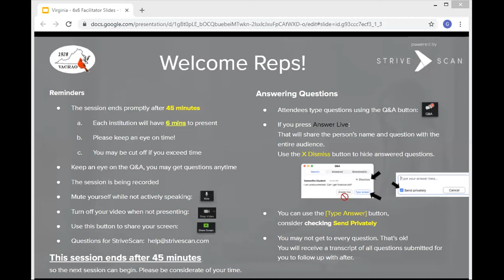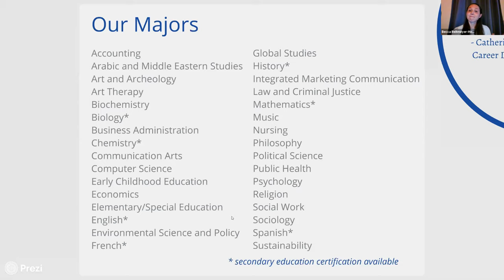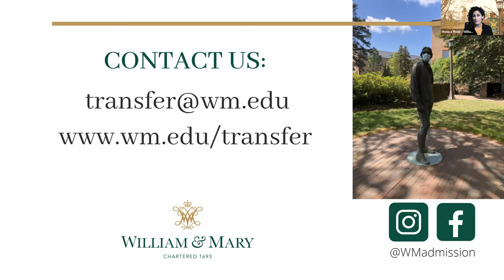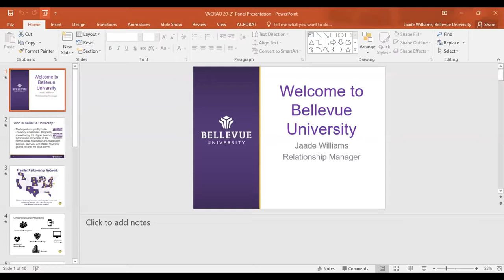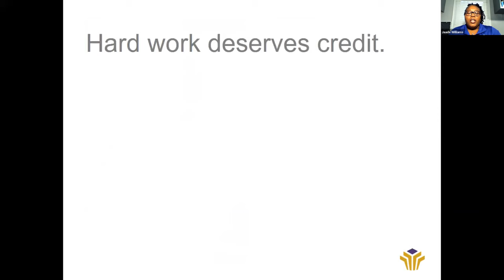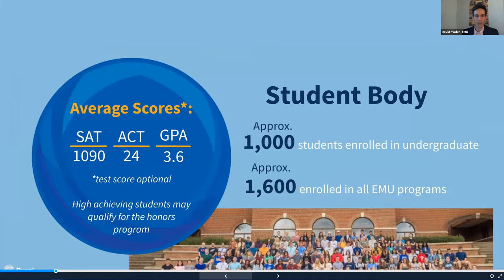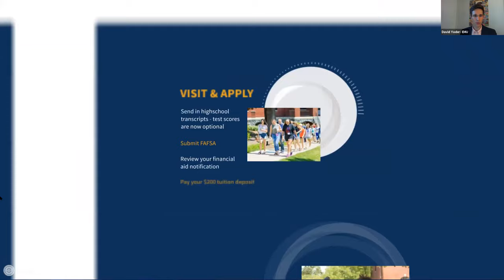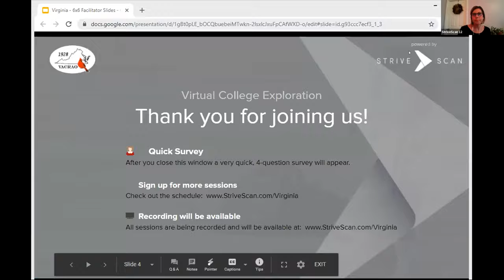Session A2 - Virginia Transfer Fair September 17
Hood College
William & Mary
Virginia State University
University of Mary Washington
Bellevue University